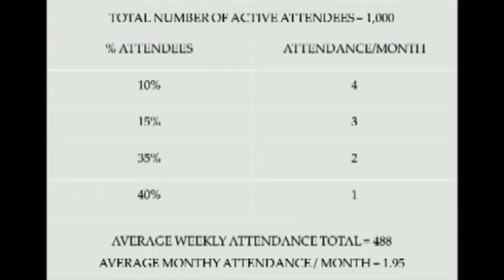2018 12 09am A 9 Month Jesus